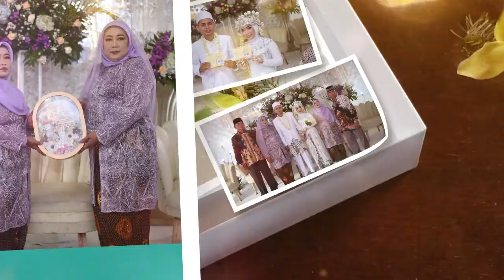[ NGOBOR KODOK ] - PRATY SUGIANTO MUSIC COLABORATION \\ EDISI WIRAPANJUNAN